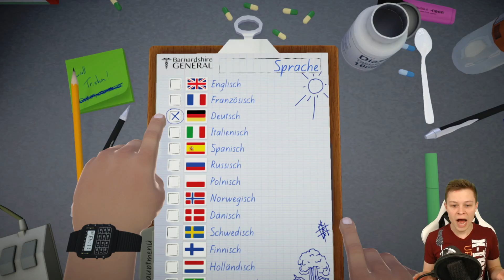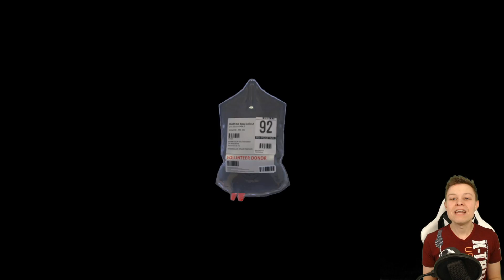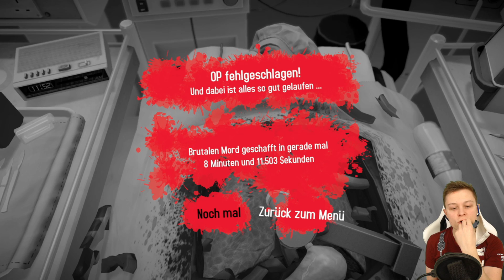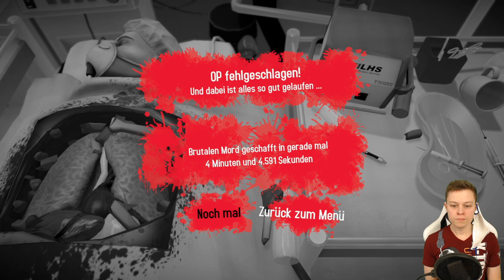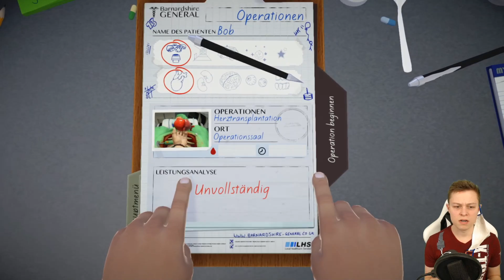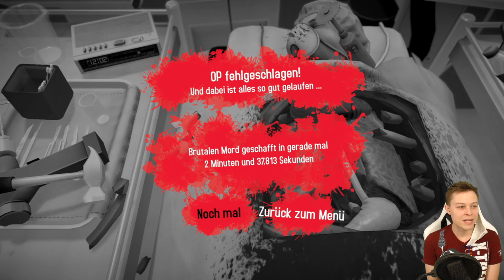Toffi operiert! - Surgeon Simulator #01 (deutsch/ german)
"Surgeon Simulator" Nintendo Switch